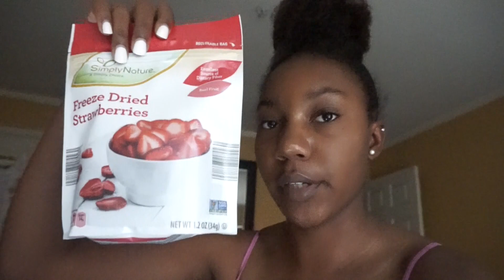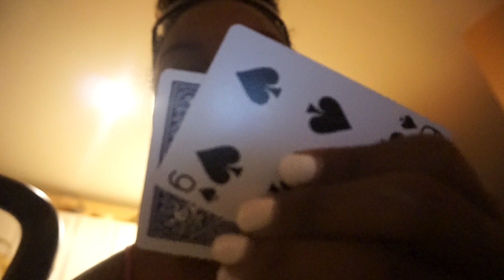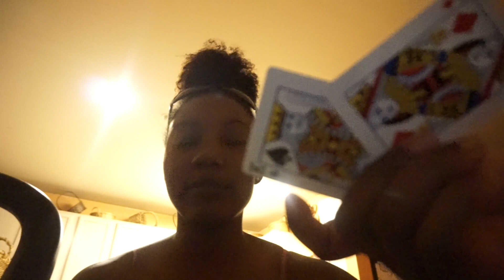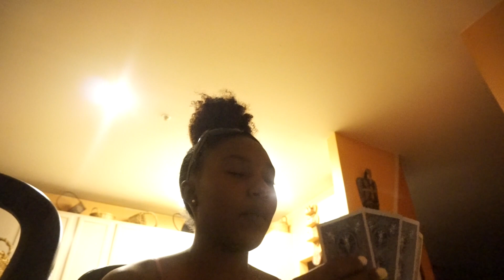KUWK EP11: STRICT BRAIN REST!! FIRST 24 HOURS OF AFTER CONCUSSION